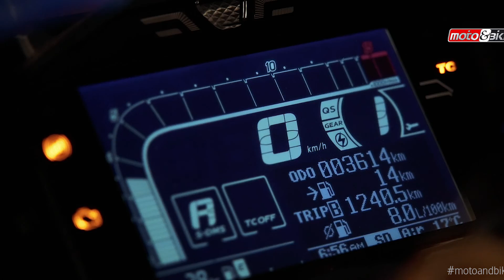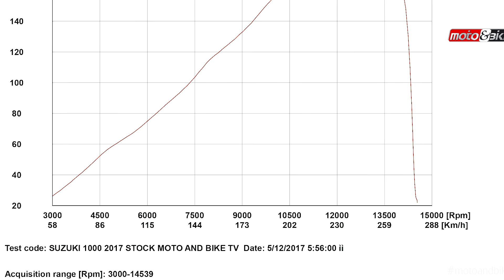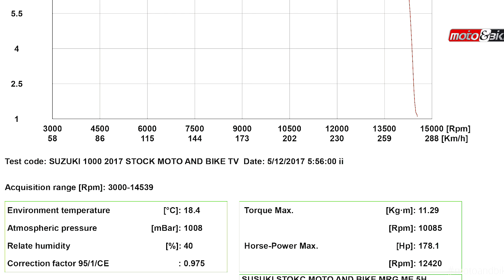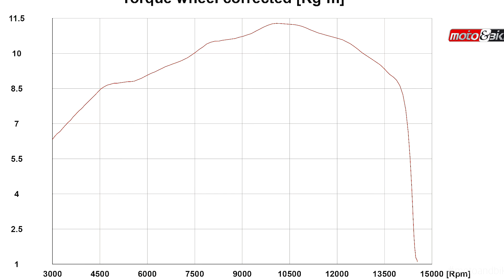Moto & Bike TV #8 S05 - Γιώργος Πυρπασόπουλος Honda Roadtrips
Στο 8ο επεισόδιο της πέμπτης σαιζόν παρακολουθούμε:

1:16 Την εμπειρία του Γιώργου Πυρπασόπουλου στο Honda Roadtrips
17:08 Πως συμπεριφέρεται ένα Suzuki GSX-R 1000 στο δυναμόμετρο
23:21 Τι έγινε στο GS Female Trophy 2018